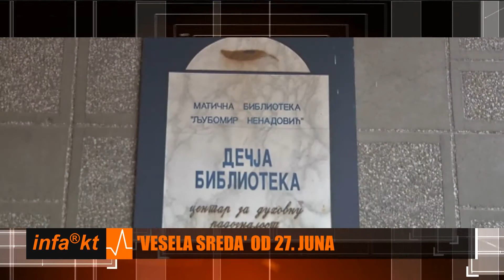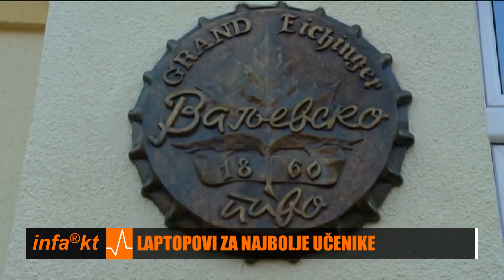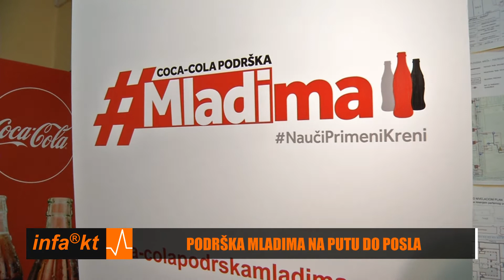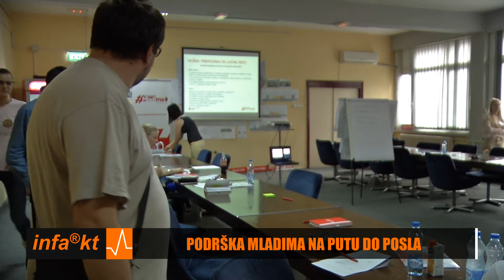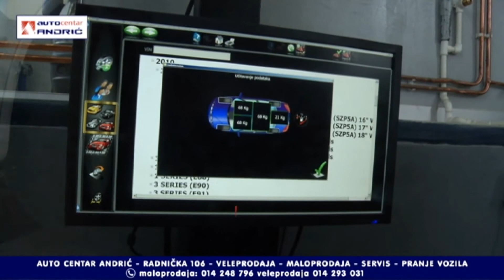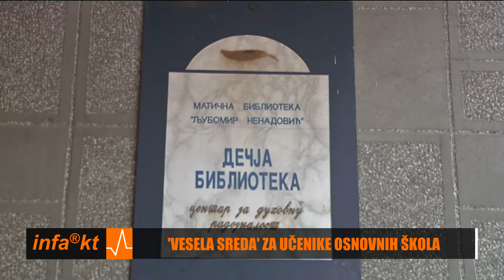INFAKT 22 06 2018 18 45 59